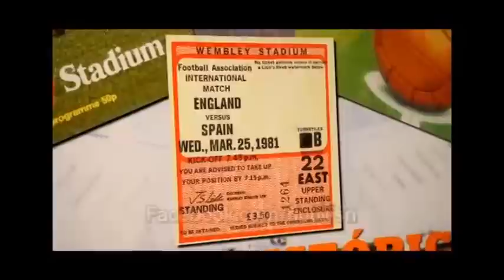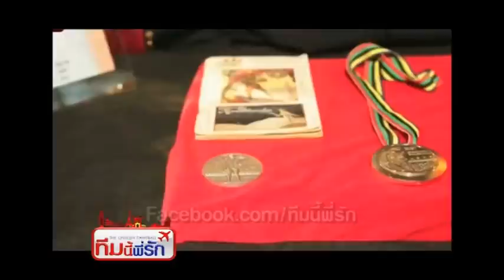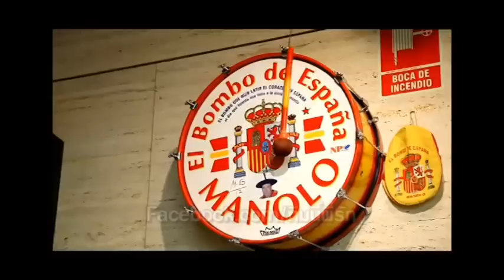the Unseen Football ทีมนี้พี่รัก EP28 (Part1) 1 มิ.ย.57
รายการ Sportertainment แนวใหม่ ที่ผสมผสานระหว่างกีฬาฟุตบอลและบันเทิงเข้าด้วยกัน ที่จะพาคุณไปเจาะลึกเบื้องหลังฟุตบอลลีกอังกฤษของทีมชั้นนำต่างๆ ซึ่งมีแง่มุมอื่นๆนอกสนามที่คุณไม่เคยสัมผัสมาก่อน พร้อมสอดแทรกสถานที่ท่องเที่ยวตามเมืองต่างๆ ที่น่าสนใจในประเทศอังกฤษ ทุกวันอาทิตย์ ช่อง 3 เวลา 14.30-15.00 น. เริ่ม 3 พ.ย. นี้